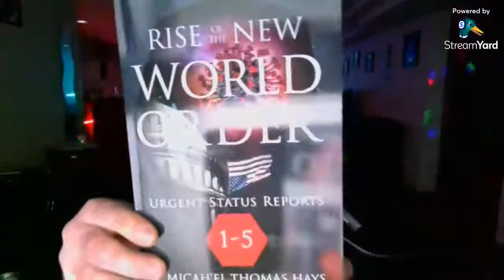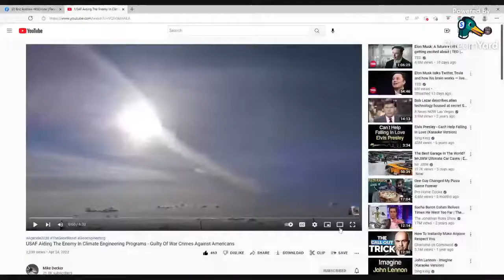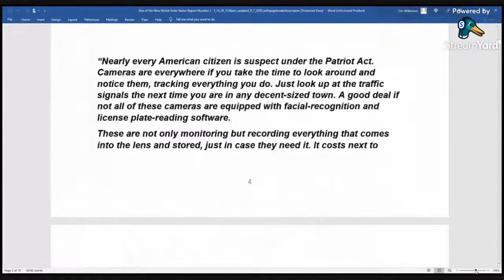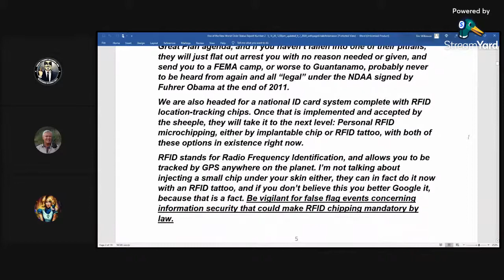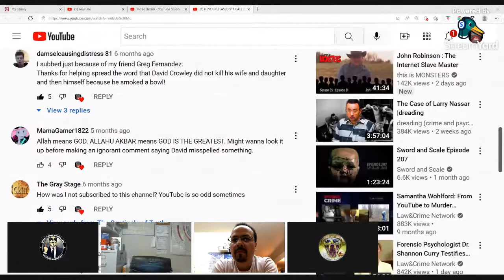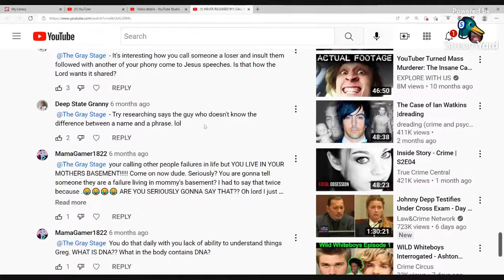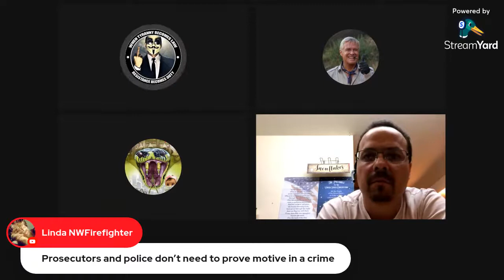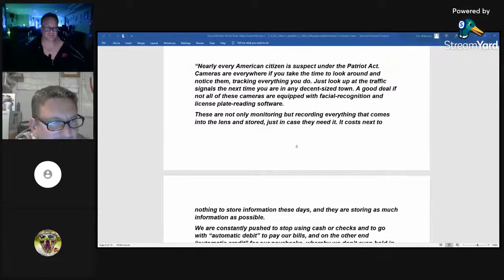Rise of the New World Order - New Book Release Party!!!!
Eric Spitfire Wilkinson, Laurie, and Jeff Hayes.